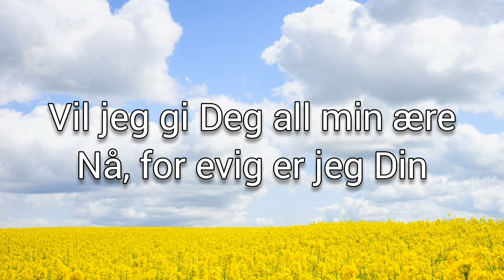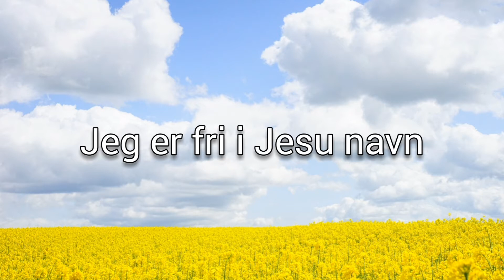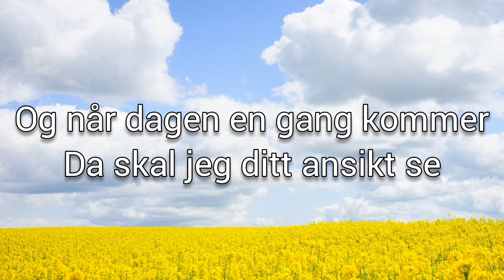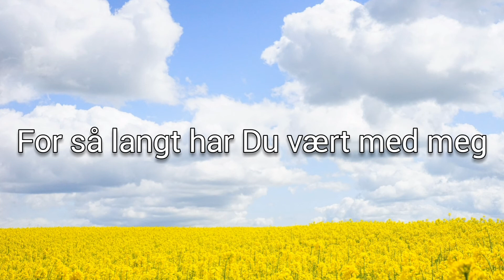For så langt (Tekst/Lyrics) Filadelfiakirken Oslo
Jeg eier IKKE denne sangen.
Alle rettigheter tilhører eie(rne) av denne sangen.

Å, Du kilde til hver gave
Stem mitt hjerte med Din klang
For den nåde som Du skjenker
Vil jeg gi Deg all min sang
Som en strøm av melodier
Fra mitt hjerte og mitt sinn
Vil jeg gi Deg all min ære
Nå, for evig er jeg Din

Du som gav meg troens gave
Og som gir meg kraft og mot
Selv om synden drar meg fra Deg Holder løftet i Ditt ord
Ingen makt kan meg få skille
Fra Din store, sterke favn
Sett Ditt merke på mitt hjerte
Jeg er fri i Jesu navn

For så langt har Du vært med meg
Fortsatt vil Du være der
Aldri går Du fra min side
Du vil alltid være nær

Og når dagen en gang kommer
Da skal jeg ditt ansikt se
Jeg vil juble for din frelse
For ditt blod rant i mitt sted
Du er håpet for min framtid
Du er målet for min vei
Dine engler skal meg bære
Til en evighet med deg

Norwegian Christian songs
Norsk Kristne sanger